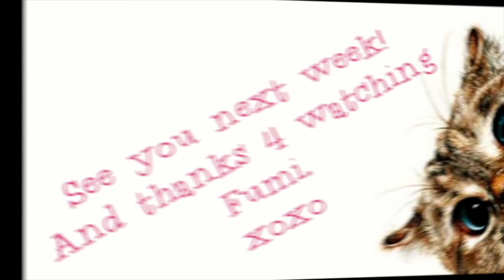WE HAVE A MATCH AT LAST! 👀 😃 FENTY BEAUTY SOFT MATTE POWDER FOUNDATION 450 ✔️ | Fumi Desalu-Vold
So last week I tried Fenty Beauty's newest Matte foundation in 470 and girrrrrrrrl! It was a challenge but I rolled with it, but I really wanted to try and get the right shade for you guys too who were the same complexion as me! so here we are my loves, let me know what u think!
Do we love, or is it a wrap! 😊

MAC BLUSHER
ROSEY CHEEKS

BLUSHER BRUSH
SMITH 112

Smiling & waving to you all.
F.D.V.

BUSINESS
For make-up bookings and general enquiries please email